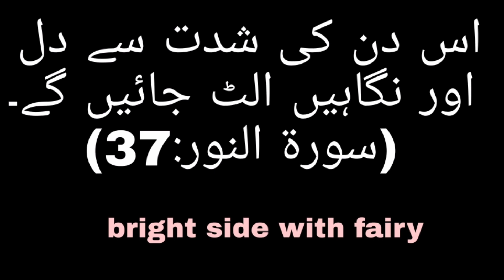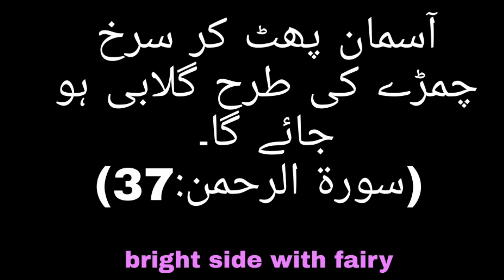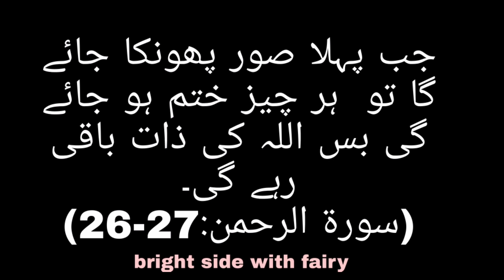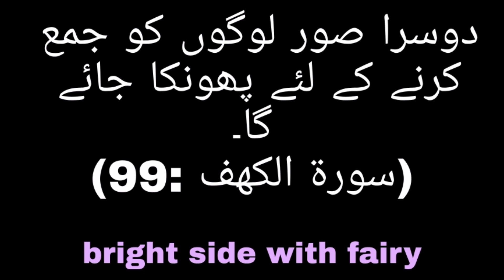qaymat ke din ka manzar || qayamat ke din kiya hoga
this video is on the DAY OF JUGEMENT according to QURAN

HOPE YOU LIKE OUR VIDEO IF YOU LIKE IT THUMB UP ON OUR VIDEOS